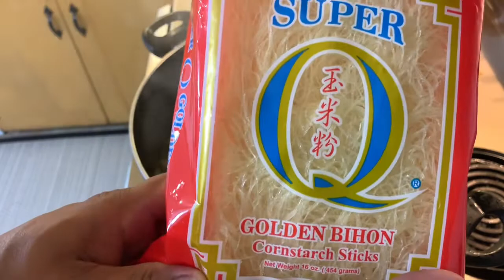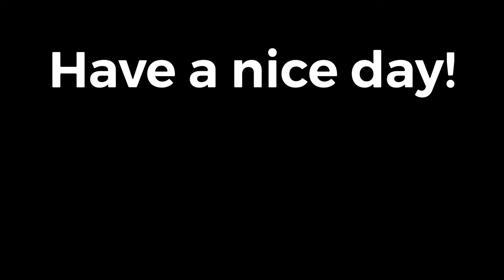Asin, tubig, at bigas. Biyaya parin na dapat ipagsalamat